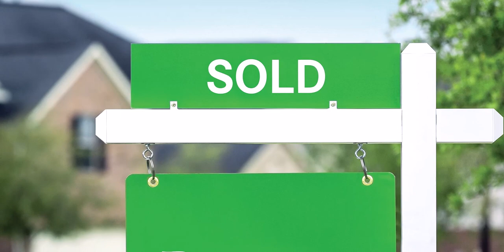Better Homes and Gardens / Shannon Bedsole - Video Ad